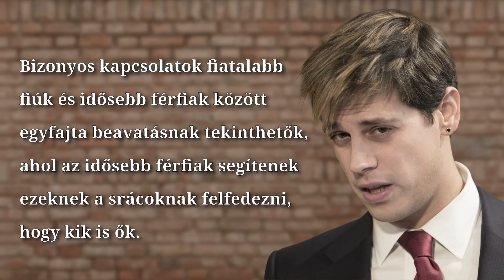Jeszenszky Zsolt nyalakodása Hajdú Péterrel a Pesti TV-ben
What is love? Baby, don't hurt me! Don't hurt me! No more!